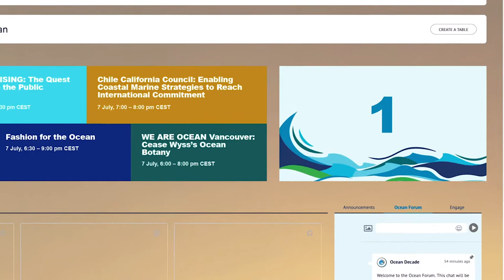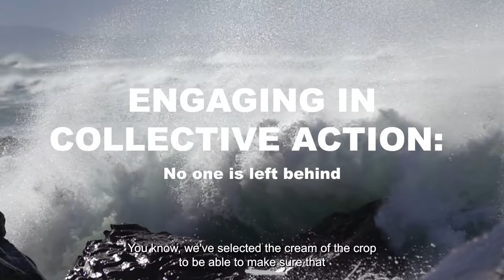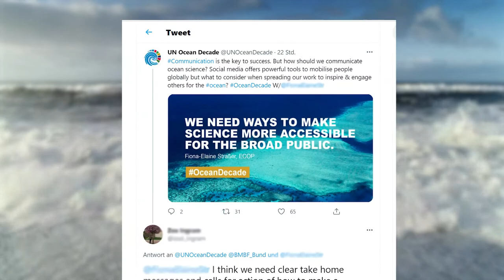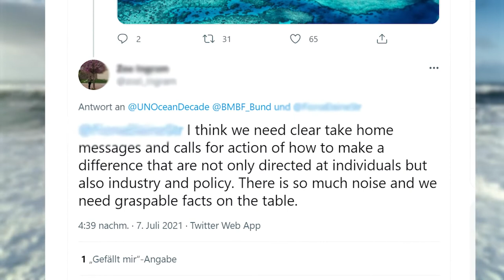OceanDecade Laboratory - 'An Inspiring and Engaging Ocean'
Highlights of the first Ocean Decade Laboratory: An Inspiring and Engaging Ocean (7-8 July 2021)

This first Ocean Decade Laboratory looked into the key elements required to bring about a step change in how we understand and interact with the ocean over the course of the Ocean Decade. It took participants on a journey, inspiring them to care, engaging them to act and empowering them to be actors for sustainable change. The Laboratory fostered actions by demonstrating how mass communications and ocean Literacy can influence our behaviors and lead to concrete action, as well as how to empower actors from communities to the global scale.